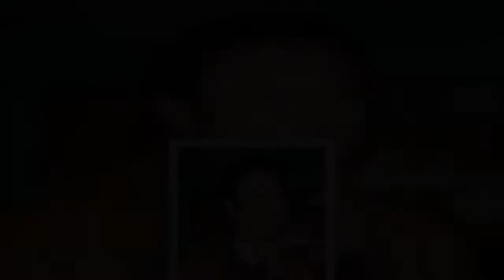太川陽介が驚愕！「バス旅」“陣取り合戦”第4弾で初めて起きた「珍事」とは？